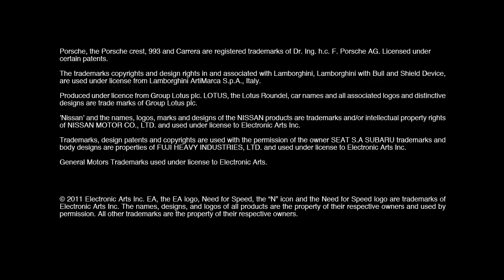Need for Speed The Run Trailer